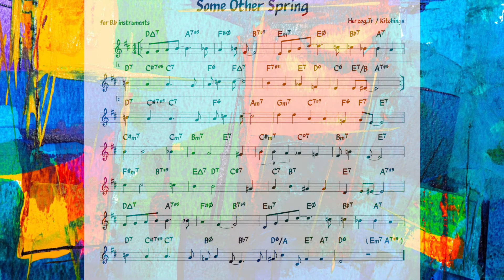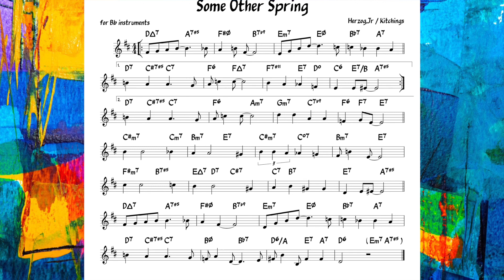Some Other Spring (Herzog) Latin backing track + score for Bb instruments